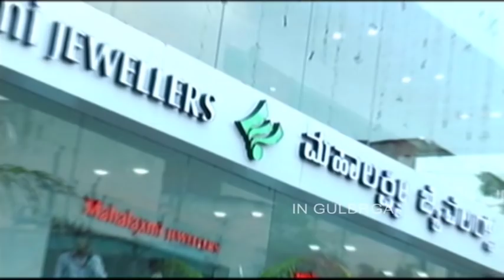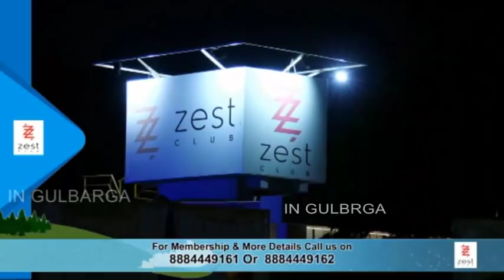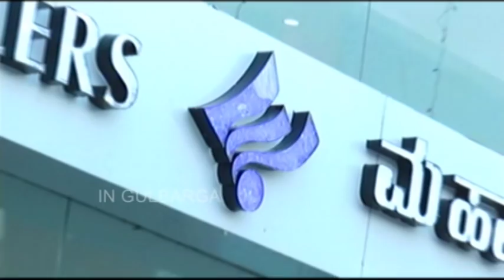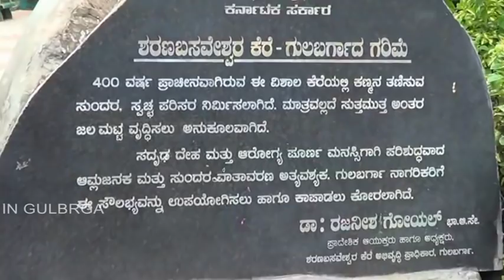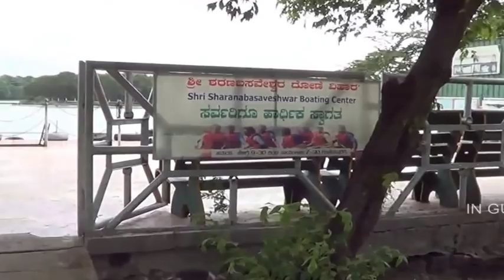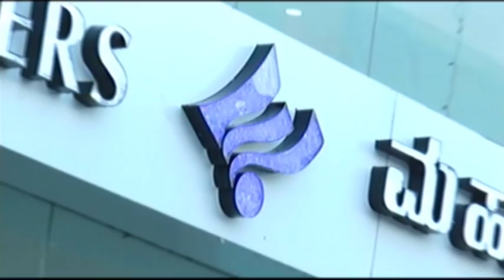IN GULBARGA NEWS 17 NOV 2019